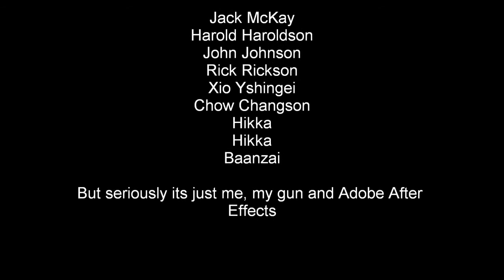My first attempt 1.1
An edited edition of my first attempt